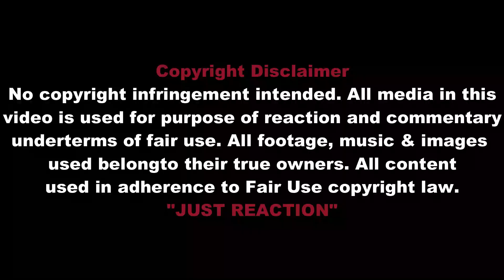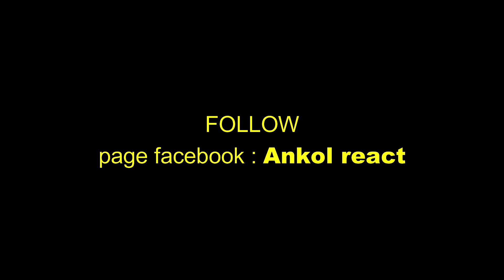TERNYATA!! INI KATA-KATA ASING CHINA DALAM BAHASA INDONESIA! ORANG CHINA GAK BISA MENGERTI? 🇲🇾REACT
Link Original Like Komen Share subscribers Channel ini : Pieces of Piao
Kata Kata Asing China Dalam Bahasa Indonesia！Orang China Gak Bisa Mengerti？